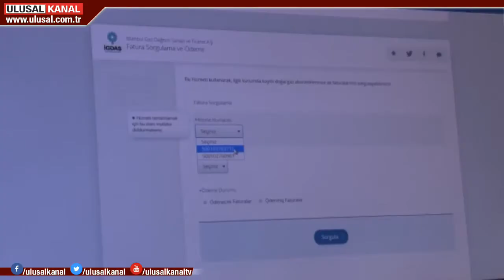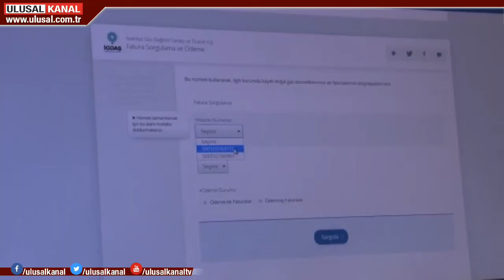Ocak- Haziran döneminde faturalar kabardı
TÜİK elektrik ve doğalgaz için ödenen rakamları açıkladı. Bir önceki yılın aynı dönemine göre ise elektrik 32,3, doğalgaz ise yüzde 34,7 zamlandı. Vatandaşlar enflasyondan fazla artan zamma tepkili.